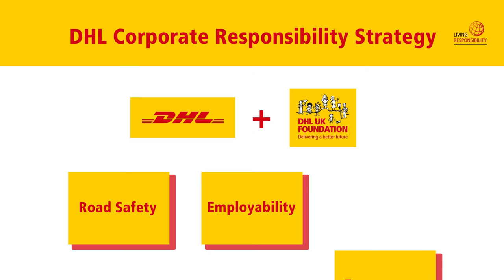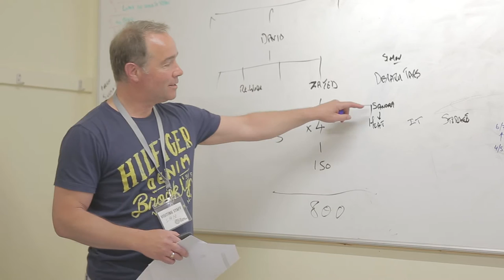Welcome to the DHL UK Foundation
A short overview of the DHL UK Foundation - who we are and what we do. For more information or to get in touch please

A huge thank you to staff and students at IntoUniversity Hammersmith, The Outward Bound Activity Centre in Aberdovery and the DHL Sainsbury's Dartford Distribution Centre for hosting our team.